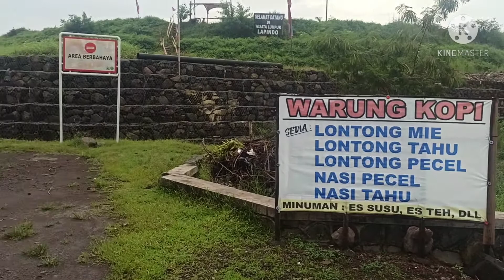Tanggul lumpur Lapindo Sidoarjo paling utara kondisi terbaru, jadi danau luas#Misteri Channel